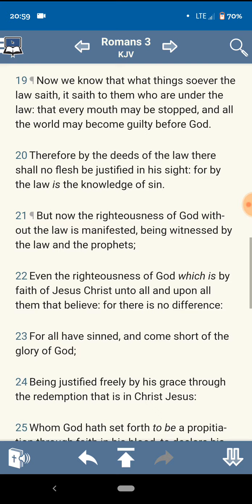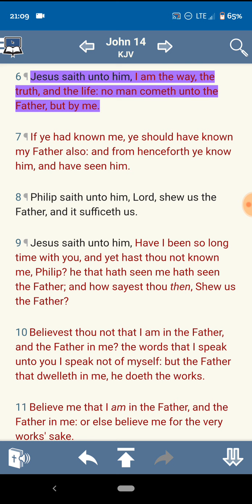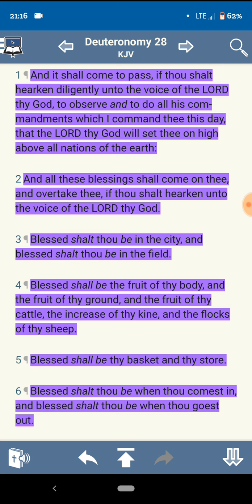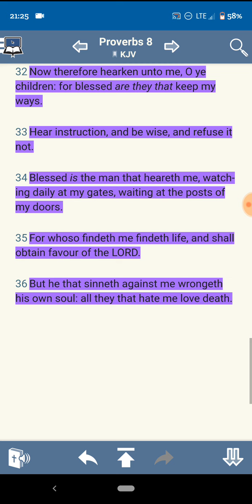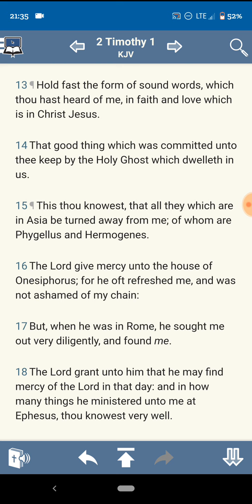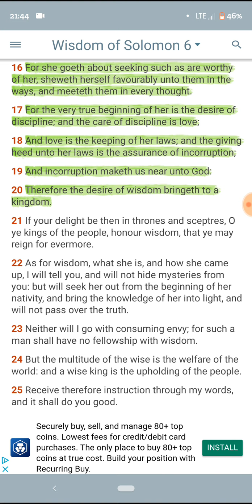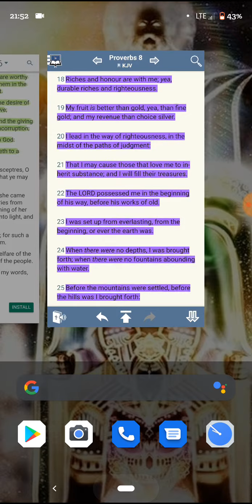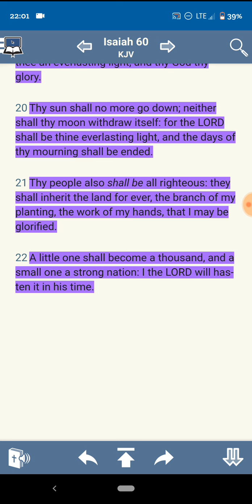Seek ye first the kingdom of YAHAWAH, and HIS righteousness!